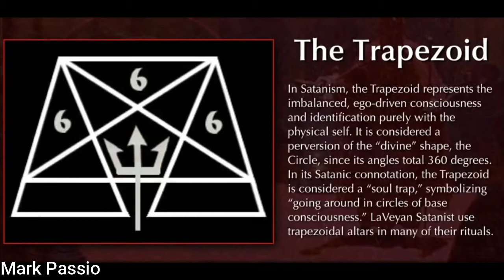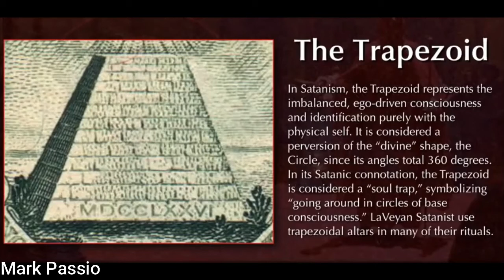Symbolik: Das Trapez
Ausschnitt aus dem Vortrag:
Demystifizierung des Okkulten Teil zwei von Mark Passio
(Satanismus dunkler Okkultismus) GER Dub